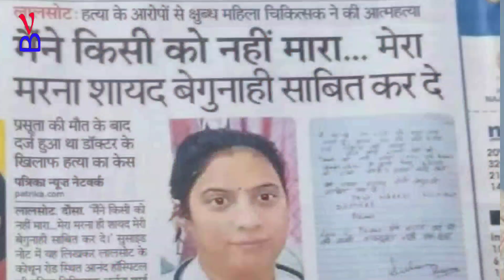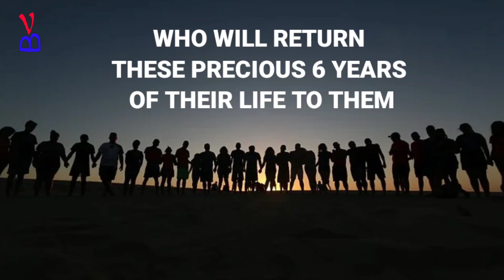SC ST Act - Killing Innocent People | Time To Fight For Justice | Atrocities on - General OBC | BV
Hello Friends,
Welcome to your channel @Be Verbal
I am Sada Prasanna. Be Verbal or BV is an attempt to discuss on social and other important issues which reflects and affects the society.
Friends SC ST Act is Killing Innocent People. Now it’s Time To Fight For Justice. With this law Atrocities on General OBC is being done.
The Scheduled Castes and the Scheduled Tribes (Prevention of Atrocities) Act, 1989 is an Act of the Parliament of India enacted to prevent atrocities and hate crimes against scheduled castes and scheduled tribes.
If you like my efforts please support me to grow.
Other queries –
false sc st atrocity case
false sc st case
false sc st act
sc st act 1989
atrocities act
sc/st act punishment